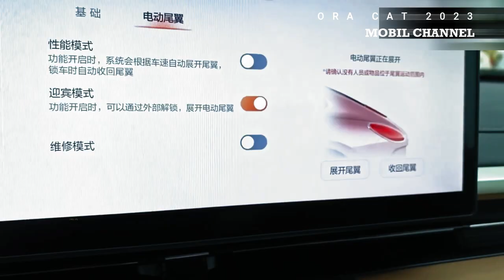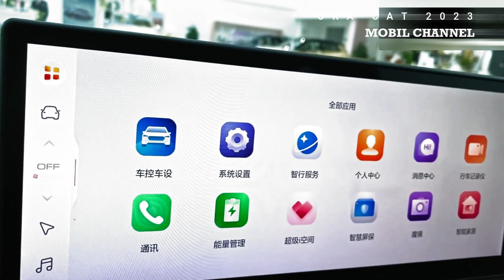Great Wall Motors Will Enliven the Indonesian Automotive Market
The ORA Lightning Car comes with a futuristic interior covered in brown to orange, the same as with brass accents on the exterior.

Because this car is still a concept, the price and specifications are still uncertain. But ORA claims this car can accelerate from 0-100 km/h in just 3.5 seconds.

While application number A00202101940, it is strongly suspected that the SUV Haval H6 5G Edition or also known as the H6 Supreme+ Edition.